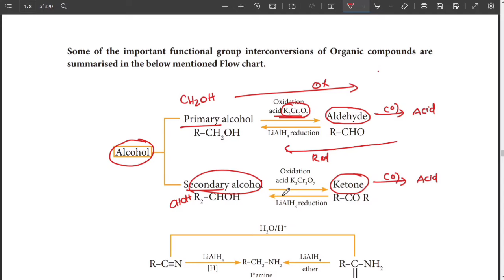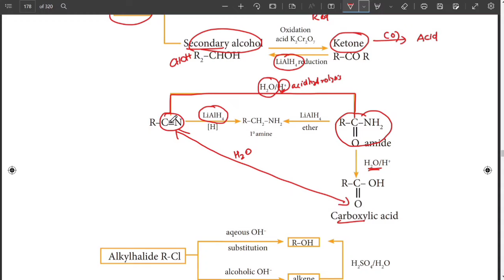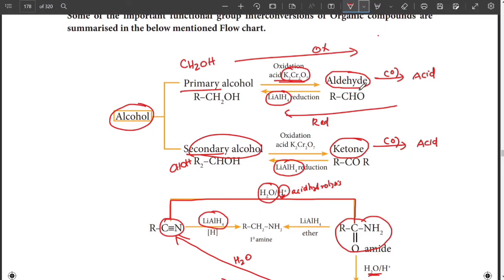All Basics of Organic Chemistry you must know in One Shot 💥|TN Class11,12/NEET/JEE